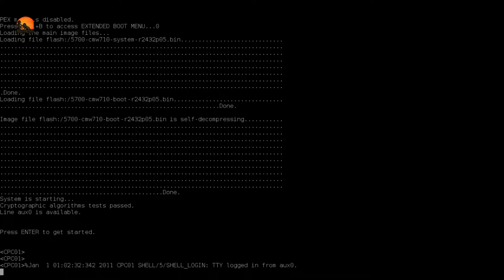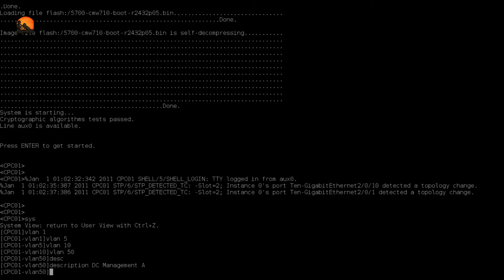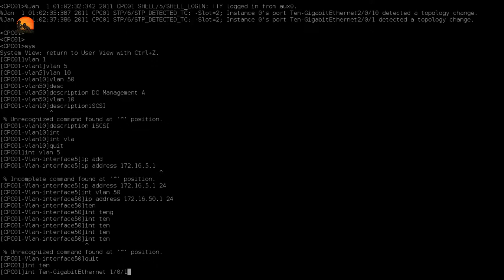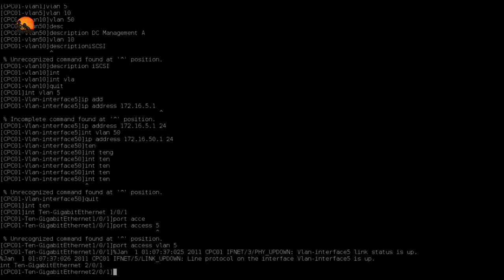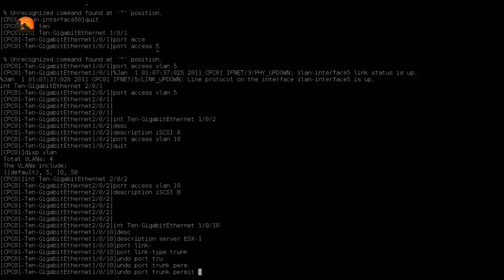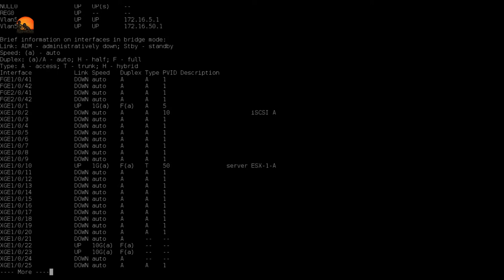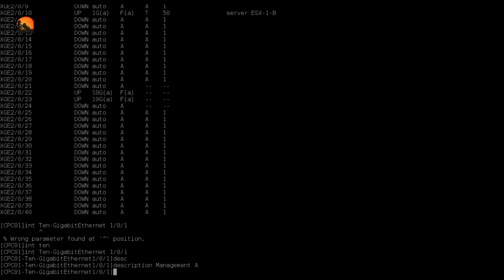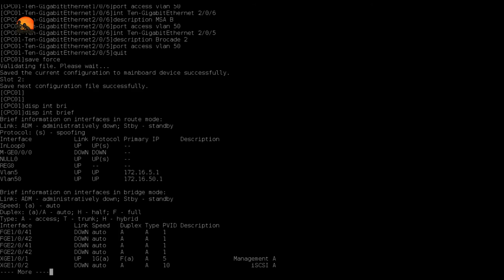Videos de YoVirtualizador - Switches HPN H3C 5700 - 2 - Configuración de interfaces y vlan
Hola

La demostración está realizada con un switch HPE (H3C-Commware) 5700 32XGT 8XG 2QSFP+ (JG898A) y sirve para toda la gama 5x00 sean estos o los flexfabric 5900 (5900/5920/5940). Tambien aplica a FlexNetwork HSR6800 y 6125XLG todos de HPE Commware. Tambien funciona de una forma similar el backend de los 12910, pero esos equipos enormes no nos los encontramos en el día a día.

Aquí tocaré ciertas interfaces, entraré y salfré configurando puertos y prepararé el dispositivo para que sea usable.

YoVirtualizador en formato podcast. Como siempre, podéis localizarme en Twitter @YoVirtualizador y en Slack
Y sin más, os dejo los enlaces:

Un saludo.